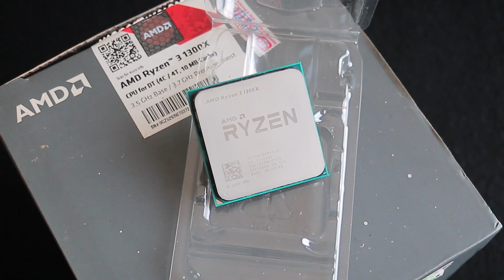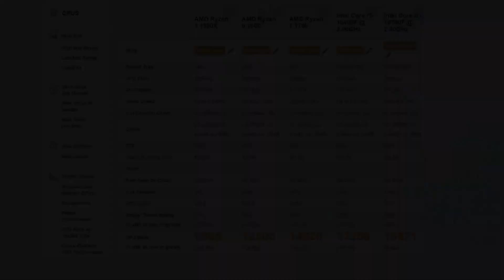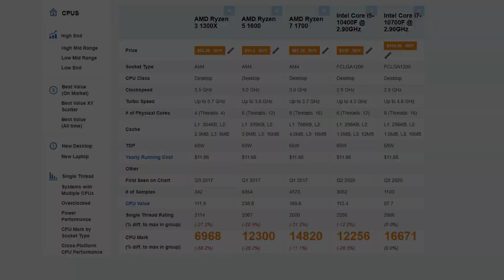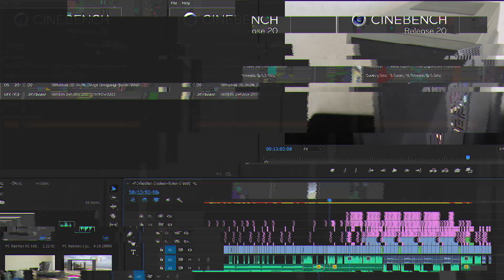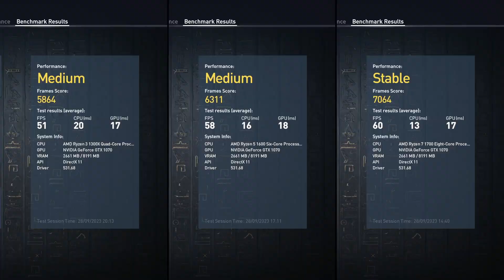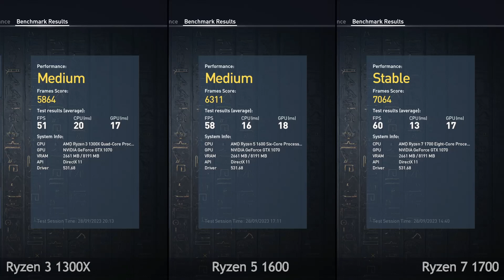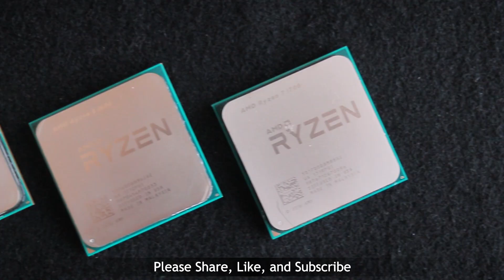Perbandingan Ryzen 3 vs 5 vs 7 gen 1 - 1300X vs 1600 vs 1700 feat GTX 1070 Gaming & Rendering test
Lanjutan dari video PC Rakitan sebelumnya yang memakai Ryzen 5 1600, procie gen 1 dari AMD Ryzen yang performanya ga bisa diremehkan.

Kali ini saya mengganti GPU memakai GTX 1070 (yang walaupun lawas, tapi performa juga ga bisa diremehkan, score benchmark-nya sedikit diatas GTX 1660 Ti).

Jadi gimana hasil perbandingan ketiga procie Ryzen series ini?

Terima kasih,
~ Hendy